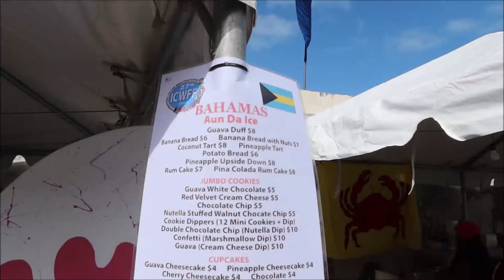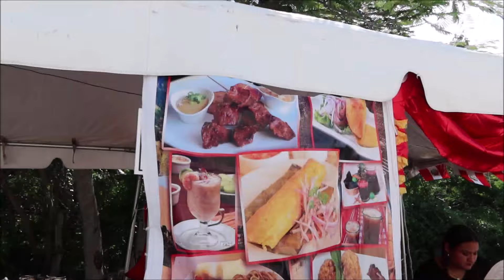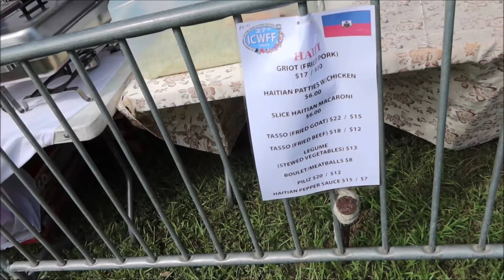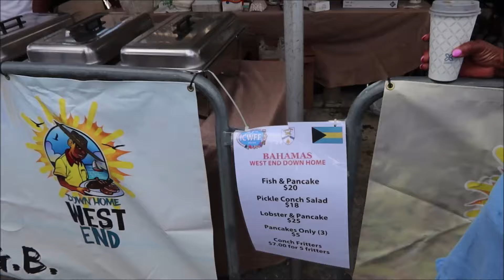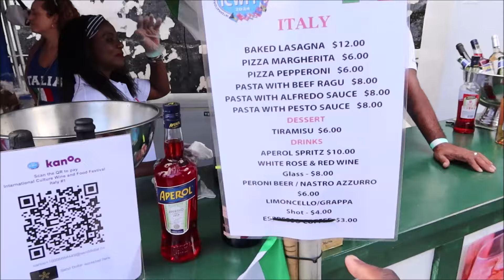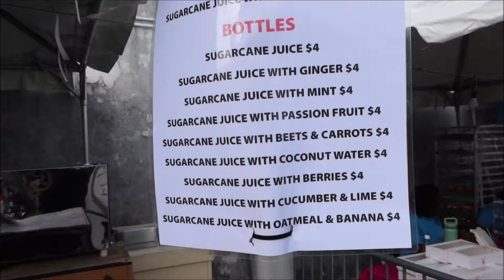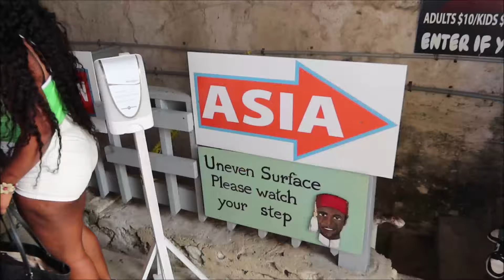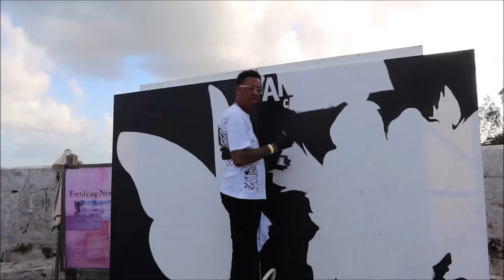International Culture Wine & Food Festival 2024 | Food Tour Of Peru, Haiti, Italy & Bahamas!!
In today's video, we make our return to the International Culture Wine & Food Festival. We do a food tour and try foods from Haiti, Peru, The Bahamas & Italy.